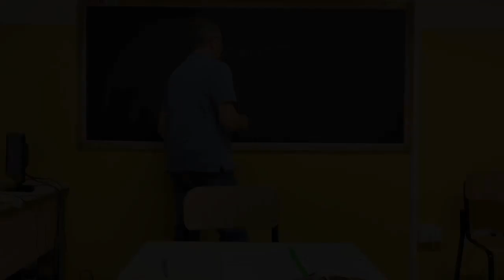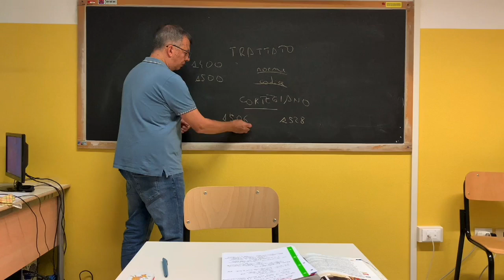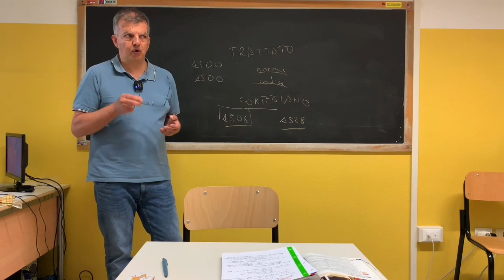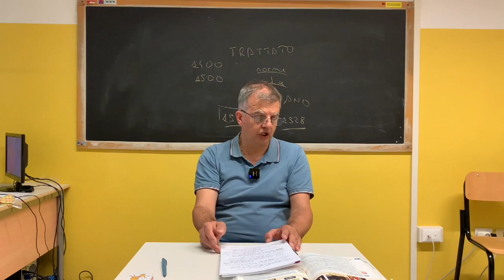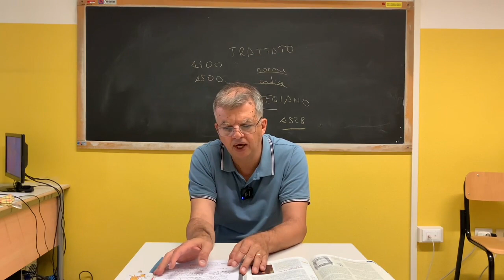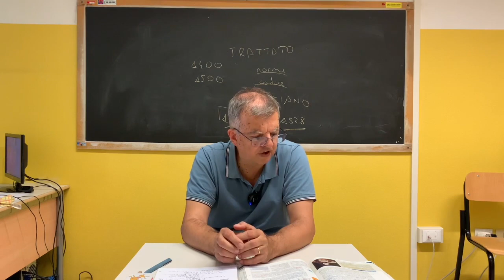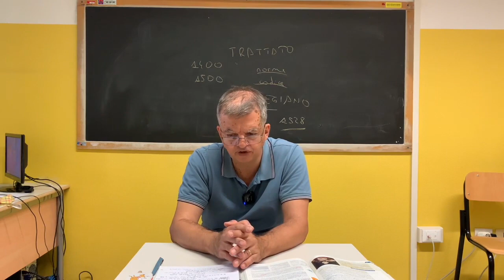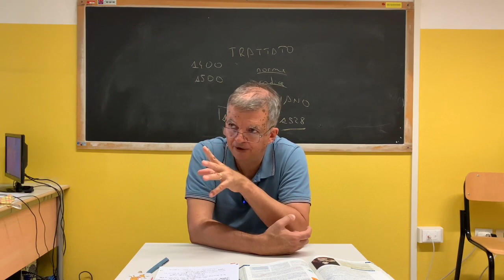Il trattato: Castiglione e il Cortegiano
Spiegazione in classe. Introduzione al trattato rinascimentale, a Castiglione e alla sua opera
Playlist "il prof in classe":